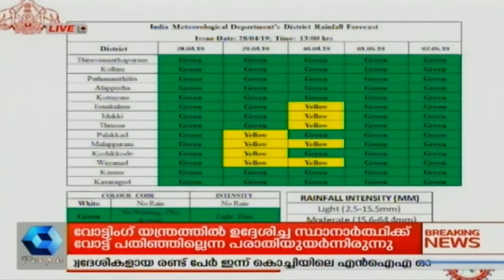ഫോണി ചുഴലിക്കാറ്റ് ഇന്ത്യൻ തീരത്ത് നിന്നും അകലുന്നു; ജാഗ്രത നിർദേശം തുടരും